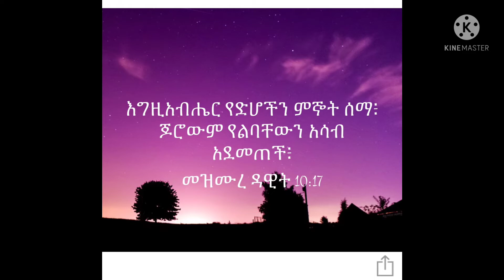እንኩዋን ለእመቤታችን እርገት በአል በሰላም አደረሳችሁ